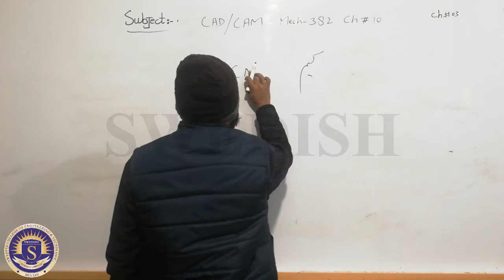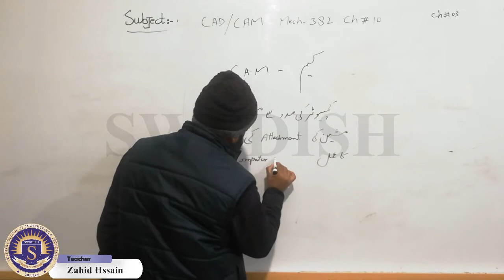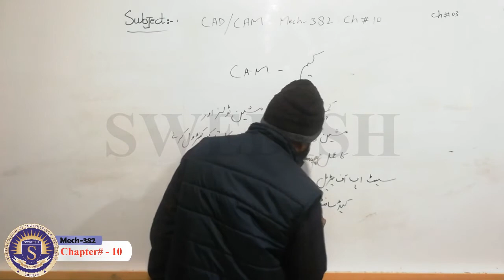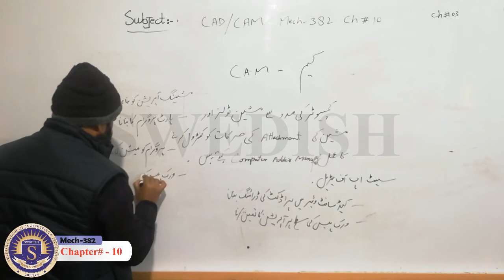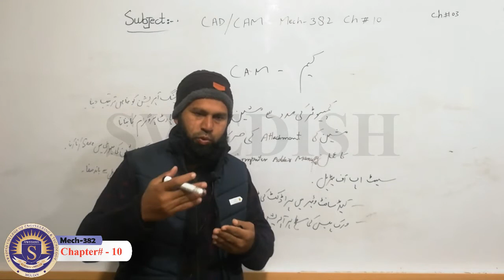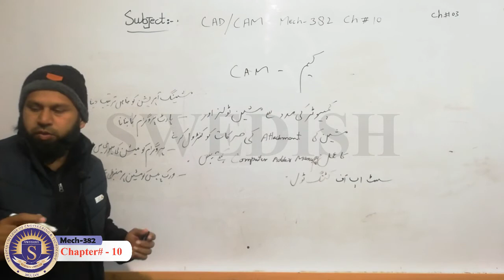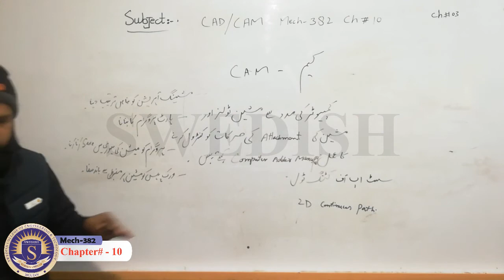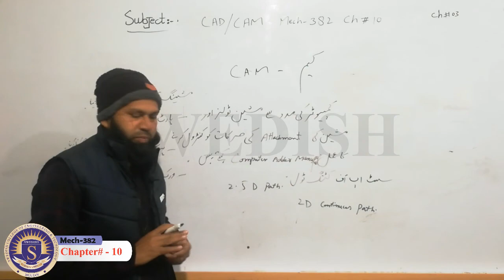Mech 382 CAD/CAM Ch-10 by M Zahid Hussain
Subject: Mech 382 CAD/CAM Ch-10
Presented by: M Zahid Hussain
Production: Swedish Institute of Technology, Multan